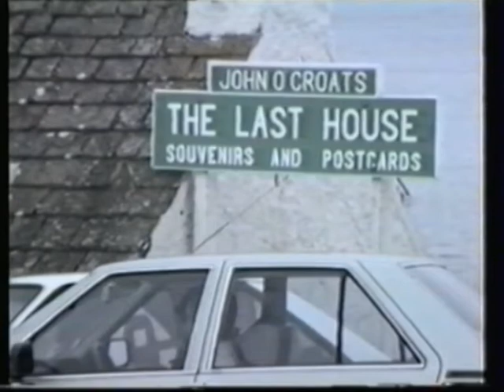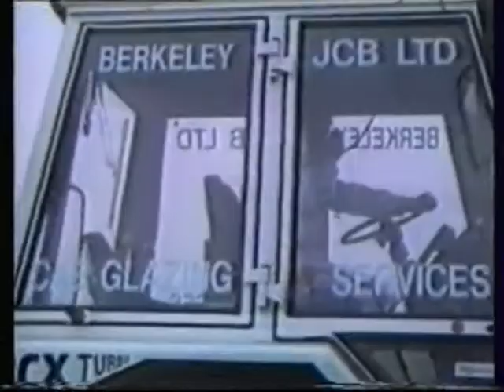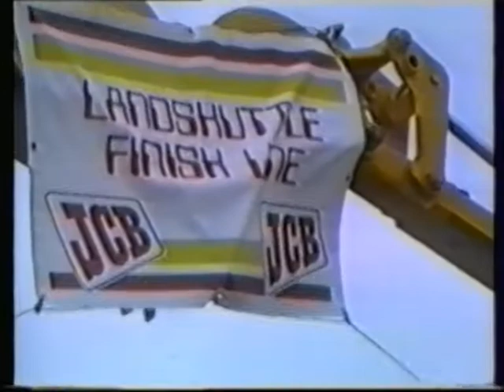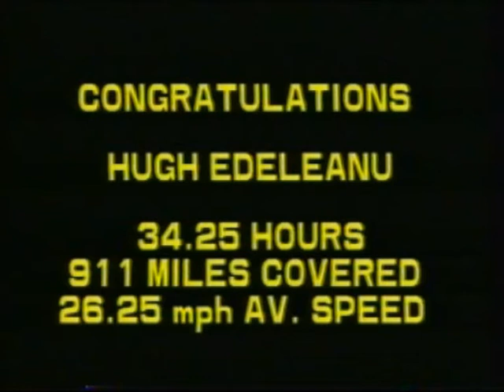Diggerland UK: The Landshuttle - 1989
Watch Hugh Edeleanu , the chairman of Diggerland! Break the world record for fastest journey in a JCB from John O'Groats to Lands End. This is the original world record breaking attempt from 1989.